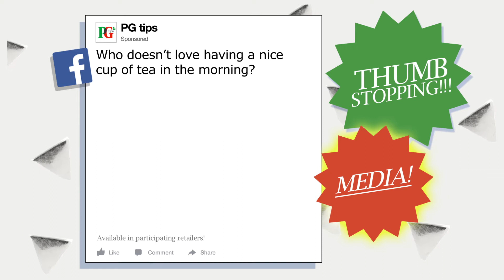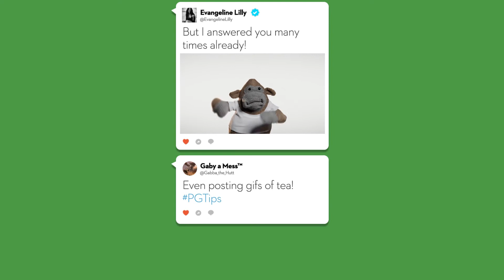PG tips / Morning Moods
Innovative awareness campaign spreading 'Morning Moods' with GIPHY.

or follow AnalogFolk on Twitter, Instagram, YouTube or LinkedIn @AnalogFolk and on Facebook.com/AnalogFolk.